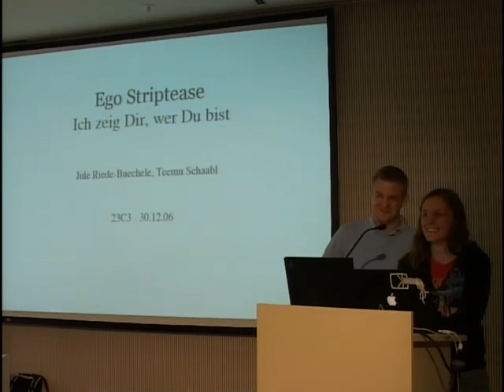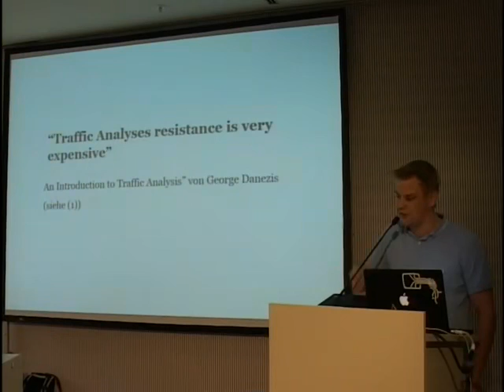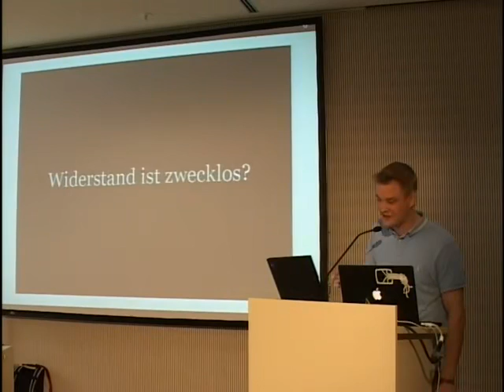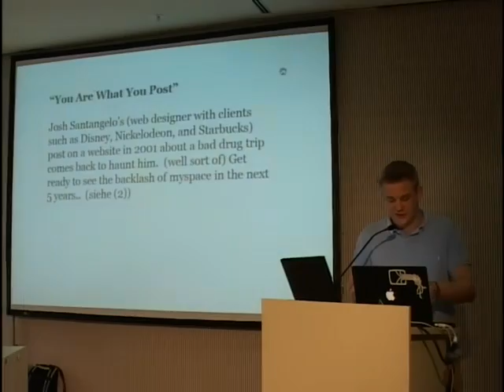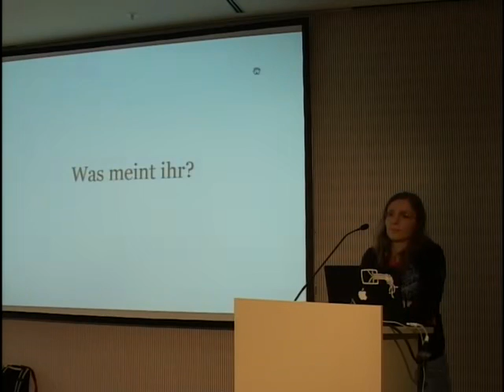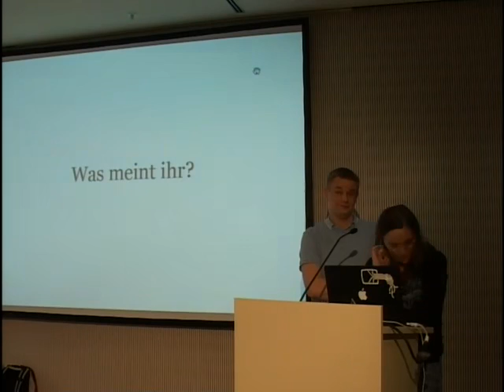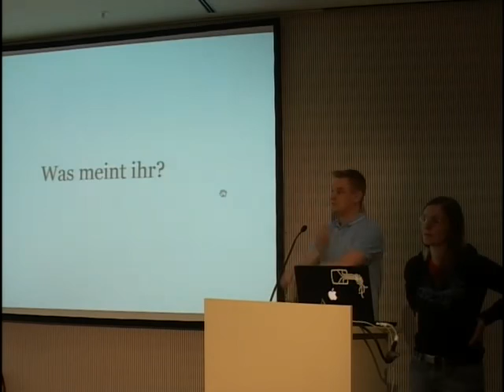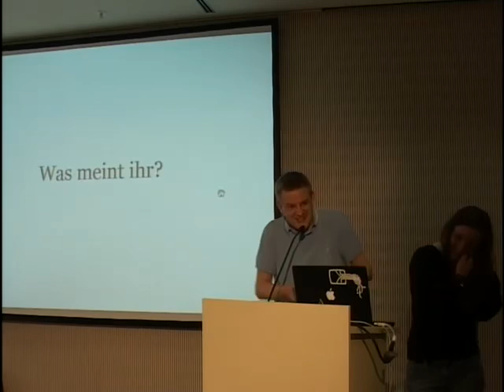23C3 2006 deu ego striptease